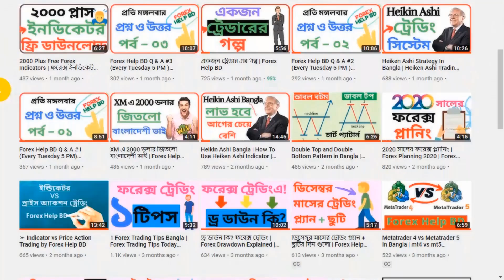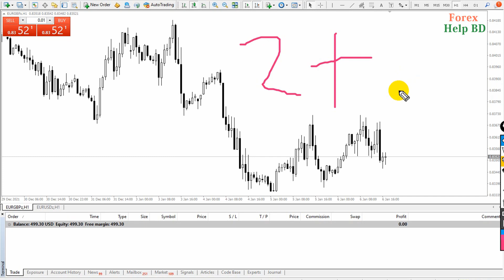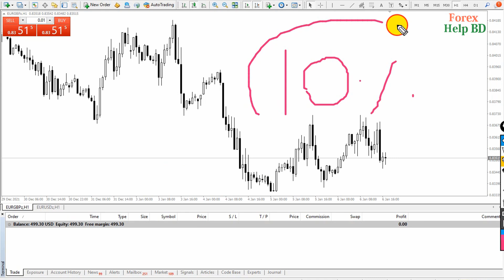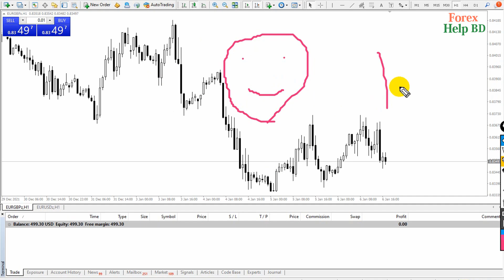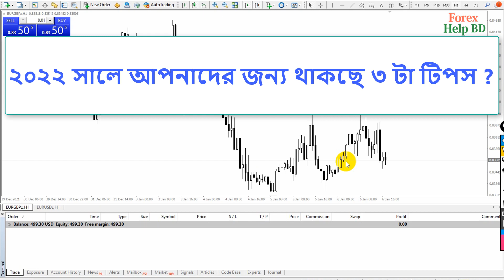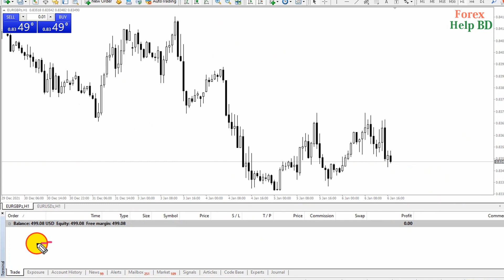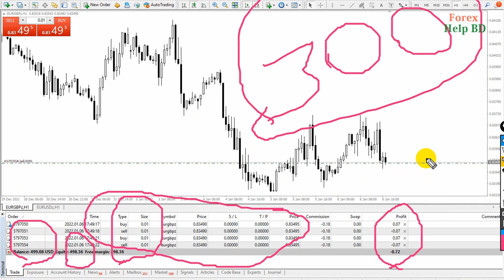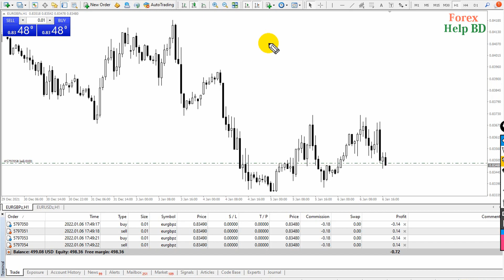3 Forex Trading Tips 2022 | How Much do Profitable Traders make per Month | Forex Help BD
3 Forex Trading Tips 2022

আপনি চাইলে এই ব্রোকার গুলতে ট্রেড করতে পারেন । এই ব্রোকার এ ট্রেড করলে আপনি স্পেড অনেক কম পাবেন ও  ফান্ড সিকিউরিটি পাবেন। আমার এই পর্যন্ত ডিপোজিট উইথড্র নিয়ে কোন সমস্যা হয় নি। এই ব্রোকার গুলোতে  ভাল কাস্টোমার সাপোর্ট সহ আরো অনেক কিছু পাবেন । আমি এই ব্রোকার গুলোতে ২০১২ সাল থেকে ট্রেড করছি ।

ফরেক্স শেখার জন্য ফরেক্স হেল্প বিডির প্লেলিস্ট

3 Forex Trading Tips 2022 | How Much do Profitable Traders make per Month